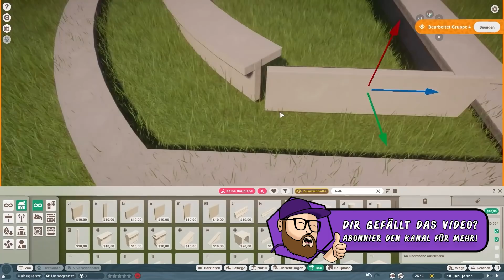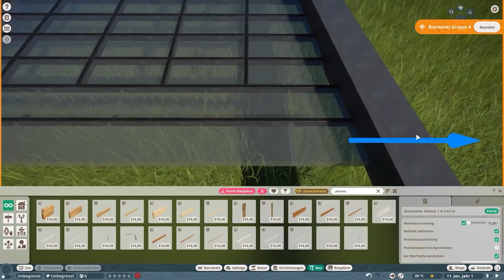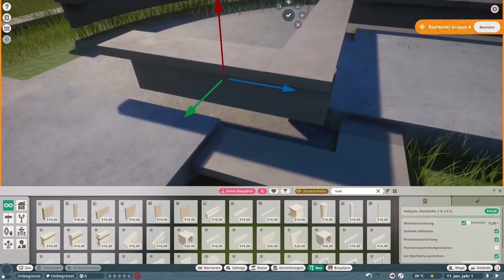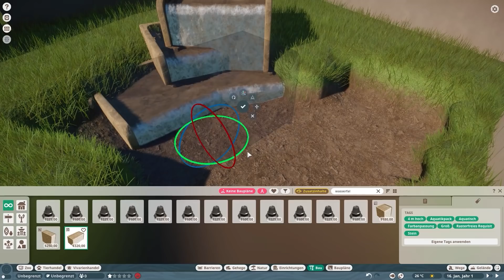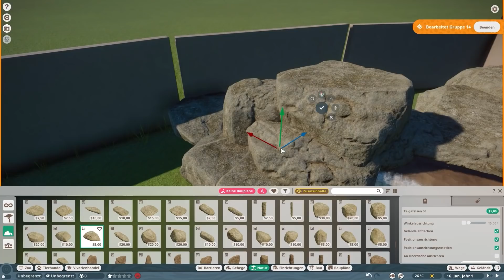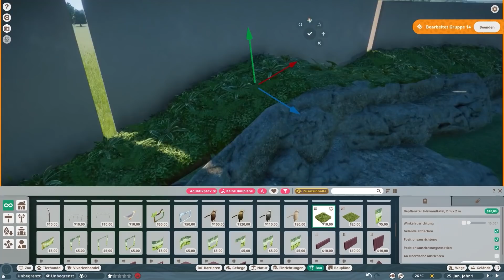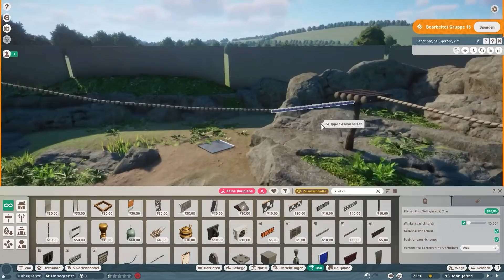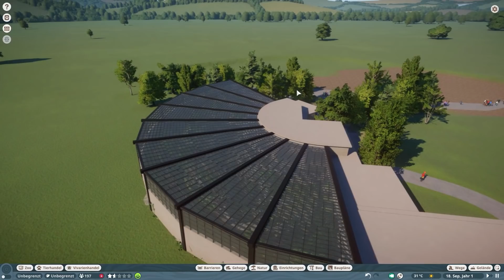🐯 Nebelparder Tropenhaus Gehege Speedbuild - Planet Zoo Let's Build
In diesem Planet Zoo Speedbuild bauen wir ein Gehege für den Nebelparder aus dem neuen Südost-Asien Pack DLC.

In Planet Zoo erbaust du eine Welt für Wildtiere. Erstelle detaillierte Habitate, verwalte deinen Zoo und triff authentische lebende Tiere,
die denken, fühlen und die Welt erkunden, die du kreierst.
Planet Zoo ist das neue Spiel von den Machern von Planet Coaster und Zoo Tycoon.